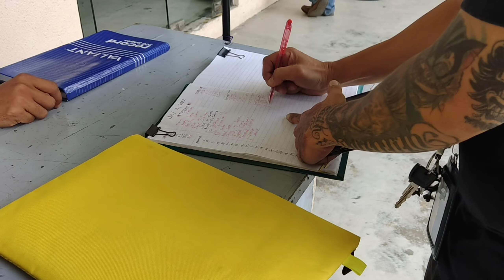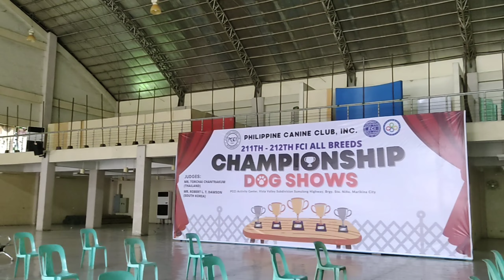Philippine Canine Club Inc. Registration for Dogs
Hi neighbors. It's been a while since my last upload, this time i accompany my friend "Don Tulok" for the registration of his puppies so they would become a registered citizen of the Philippines 😅. Hope you enjoy this vlog. God bless us all the time